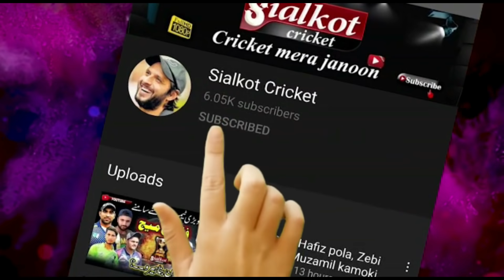THRILLING MATCH II 36 BALL NEED 106 II LAST 2 OVER 63 RUNS FROM USAMA AND ZAHEER LADOPINDI II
USAMA ALI II BUNTOO BHAI II JONSAN II VS II KHURRAM CHAKWAL II FAHAD MUA CHANO II ZAHEER KALIA

THRILLING MATCH II 36 BALL NEED 106 II LAST 2 OVER 63 RUNS FROM USAMA AND ZAHEER LADOPINDI II BUNTOO BHAI II JONSAN UGOKI SIALKOT